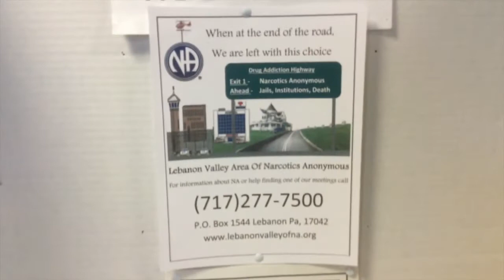WLHS - April 11th, 2017 Announcements